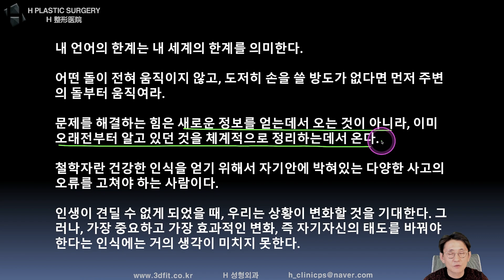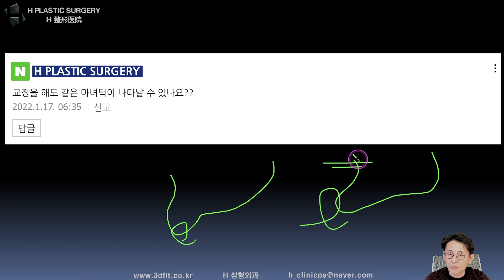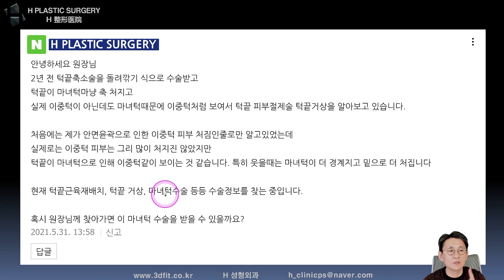웃을때 마녀턱이 선명하고 처집니다. 해결방법이 있을까요?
2021년 1월 22일 유튜브 라이브 방송에서
2년전 턱끝축소술을 받고 턱끝이 마녀턱처럼 처지고 이중턱처럼 보여서 턱끝 피부절제술, 턱끝거상을 알아보고 있습니다. 특히 웃을때는 마녀턱이 더 경계지고 밑으로 더 처집니다. 근육재배치, 턱끝거상등 수술정보를 찾는 중입니다. 원장님께 찾아가면 이 마녀턱 수술을 받을 수 있을까요? 또한 교정을 해도 마녀턱이 나타날 수 있나요?

1. 중복 질문이 너무 많습니다.

2. 글만으론 추측성 답변을 드릴 수밖에 없습니다.

- 3D CT, X-ray
- 얼굴 사진 (얼굴 부분 모자이크)
- 3D CT 원본 파일(Dicom file)

3. 비방, 욕설, 폄하 등 제 채널의 취지에

4. 본원(에이치 성형외과)에서는

5f, 509, Gangnam-daero, Seocho-gu,
Seoul, Korea (Banpo-dong)